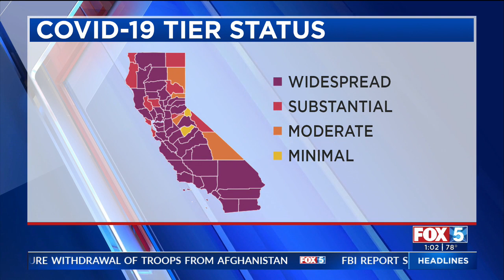California Updates Mask Guidance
Gov. Gavin Newsom on Monday announced new restrictions for the majority of California counties and an updated mandate that requires residents to wear face coverings when outside of their homes.